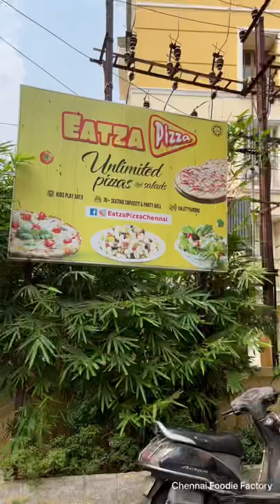399rs La Unlimited Buffet Ah😳😳😳 Namba Mudiyala | Eatza Pizaa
Treat Vekkadha Friends Ah Tag Panni Vidunga 🥰😍 Innime Foodies Ku Semma Vettai Dhan

Eatza Pizza is the right spot!! Buffet starts from just
399/-🥰😍

Book your Table now!!!

Ithu illaama we deliver food through Dope and Swiggy👈🏻😅

We serve unlimited pizzas, garlic breads, salads, hot pasta, soup and also a glass of pepsi and two scoops icecream with Brownie (Single Serving).

- Address: No. 7, Jaganathan Rd, opp to Old Vijay
TV, Nungambakkam, Chennai

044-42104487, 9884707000